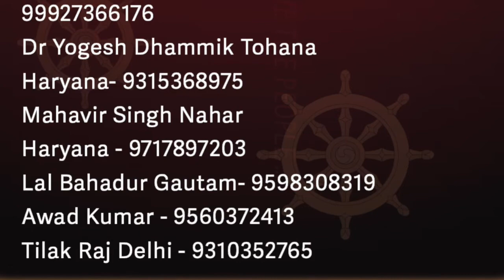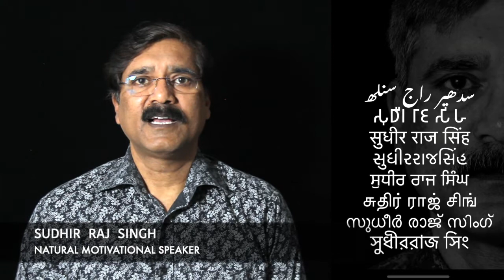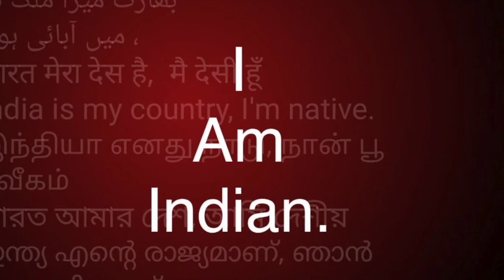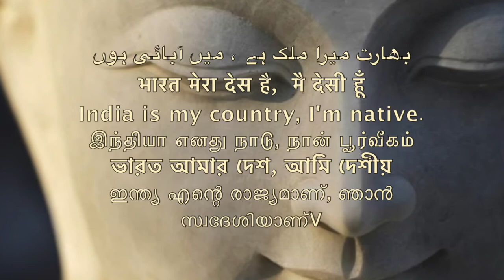समण संघ काय आहे रमेश कटके महाराष्ट्र what is Saman Sangh Ramesh Katke /Sudhir Raj Singh/Pali